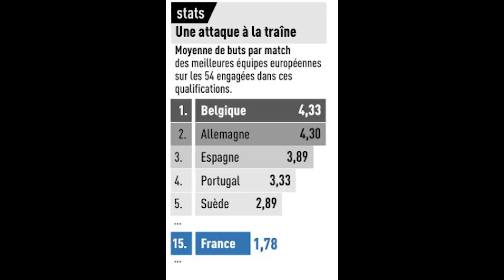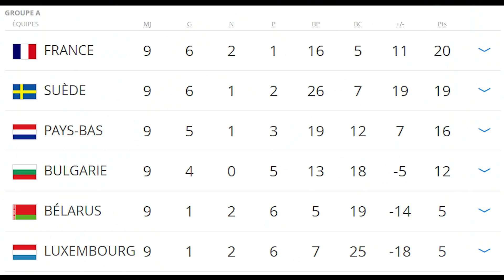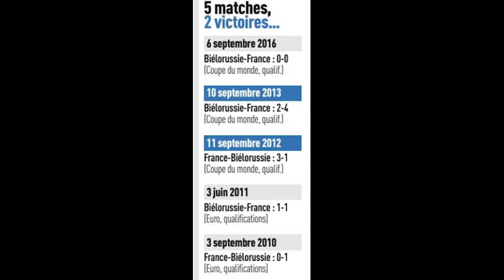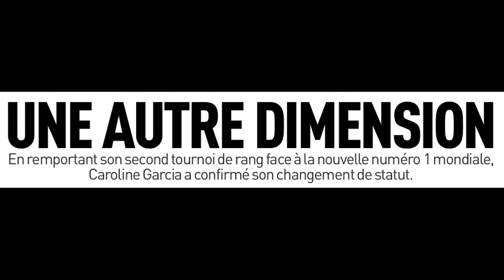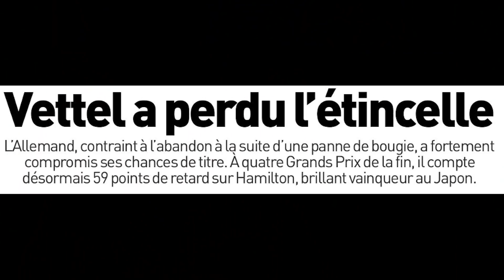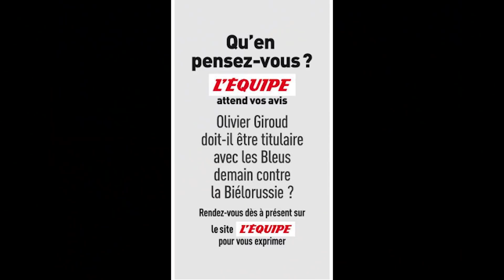BULGARIE - FRANCE, CAROLINE GARCIA, .... - BETTEUR PRESSE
Betteur Presse : France - Bulgarie, France Biélorussie, Caro Garcia, ... Beau programme !!

Snapchat ☛ Betteur

Bonus d'inscriptions sur les sites de paris sportifs en passant par les liens suivants :

★★★Betclic - 100 € - 1er pari remboursé en cash jusqu'à 100 € ★★★

(EXCLU BETTEUR : 1 grille VIP offerte !)

★ Unibet - 150 € - Bonus du montant du 1er pari, qu'il soit gagnant ou perdant ! ★

★ PMU  - 100 + 70 € - 1er pari remboursé + 70 € pour poker / turf ★

★★ Pariez BETTEUR ★★